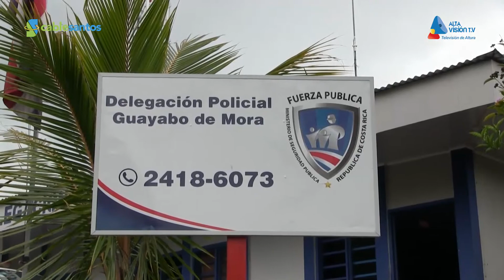Construcción Delegación Policial Guayabo de Mora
Notivisión informa: La Delegación Policial de Guayabo de Mora está en plena construcción de un nuevo edificio, con el cual pretenden contar con más efectivos para atender las necesidades de la población de este cantón.